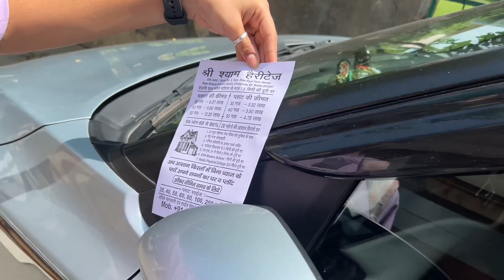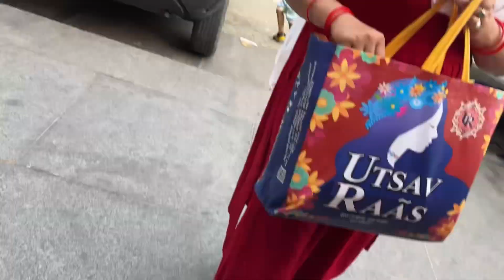Shaadi ki Shopping- Part 2|| Ars Chaudhary Vlogs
Hey Guys,